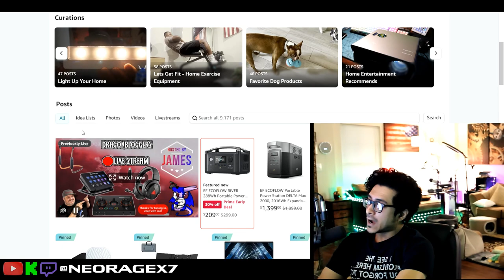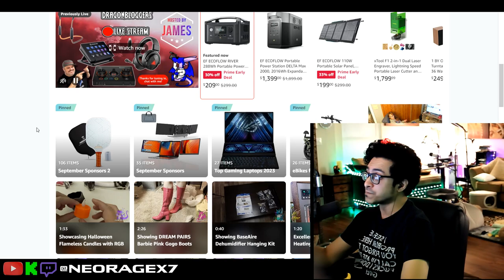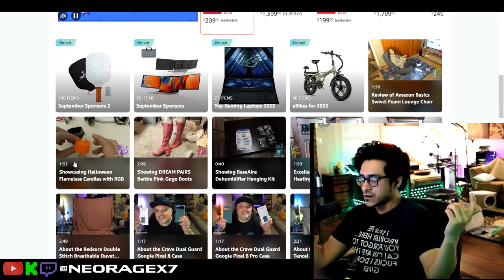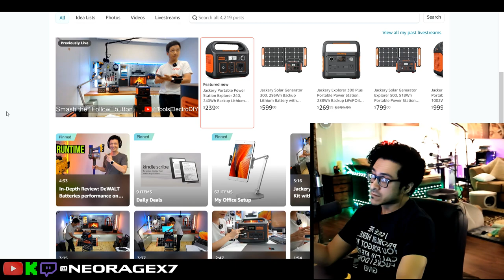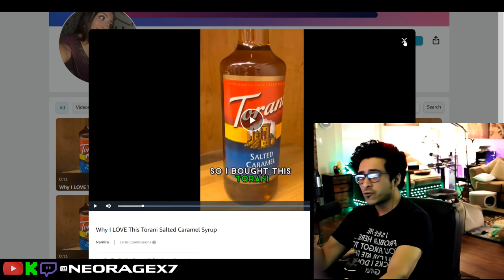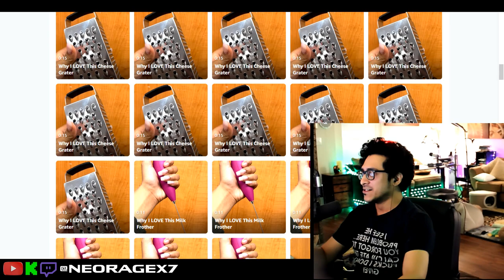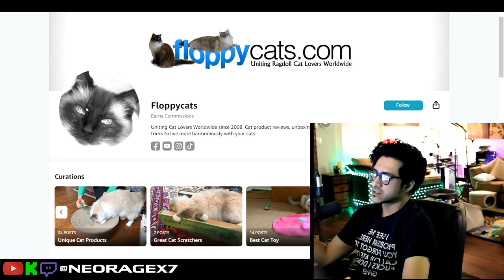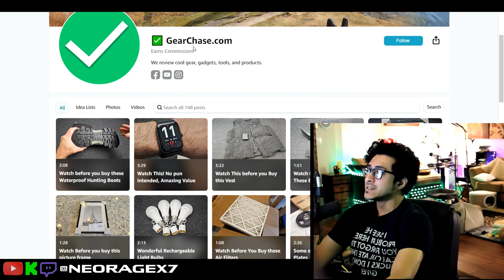The Most Passive Way To Make Money Online in 2024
►►► TIMESTAMPS ◄◄◄

00:00 Intro